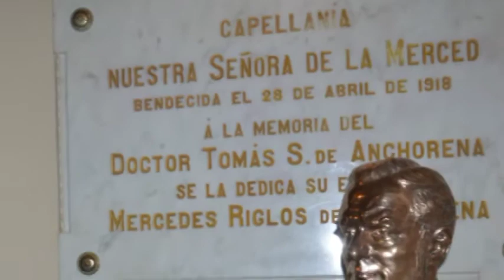CENTENARIO IGLESIA DE ANCHORENA